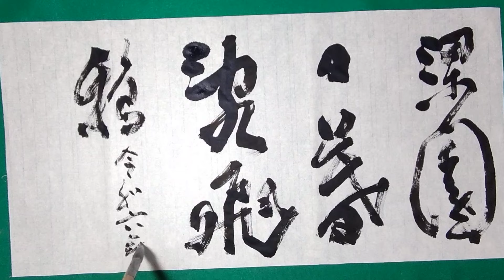2024年4月3日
山房春事 岑參
「 梁園日暮亂飛鴉」